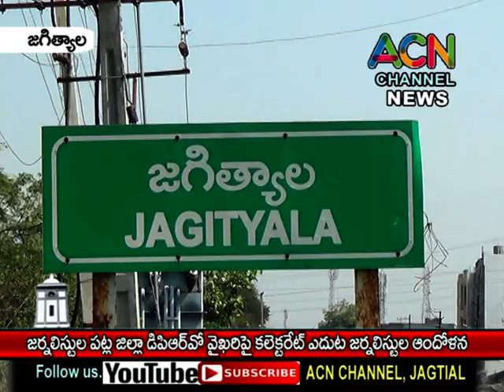జగిత్యాల జిల్లా DPRO విధి నిర్వహణ లో నిర్లక్ష్యంపై కలెక్టరేట్ వద్ద జర్నలిస్టుల ఆందోళన